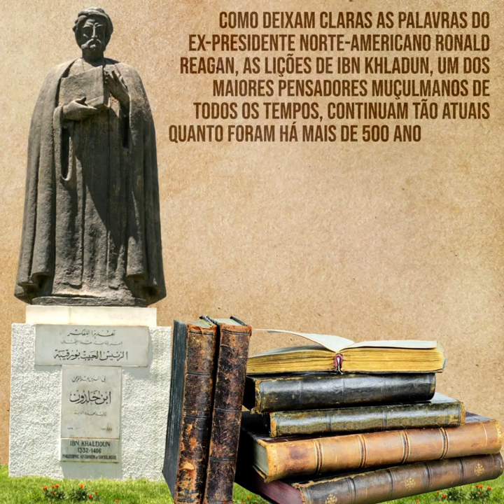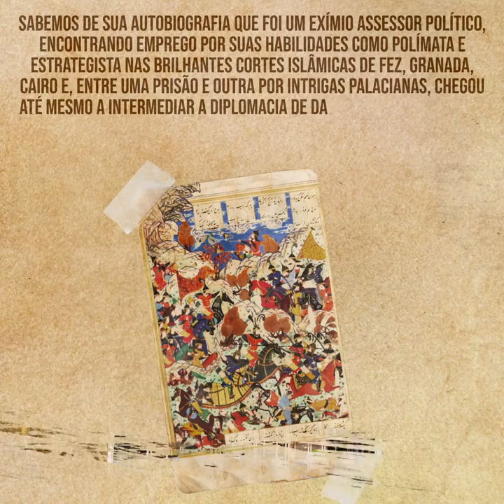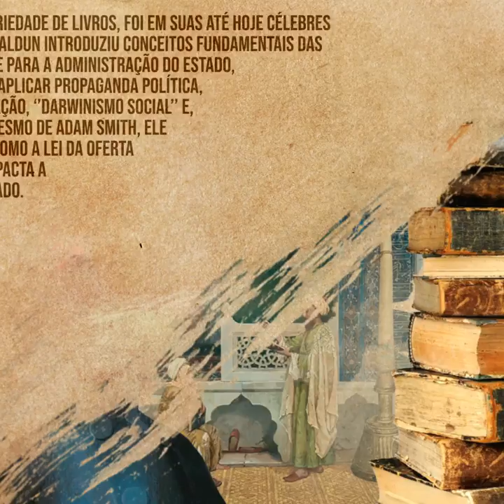Ibn Khaldun: O Pai das Ciências Sociais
Conheça a história de Ibn Khaldun, o pensador árabe que continua mesmo séculos após a sua morte como uma das figuras mais atuais, com seus escritos inspirando de historiadores à economistas.